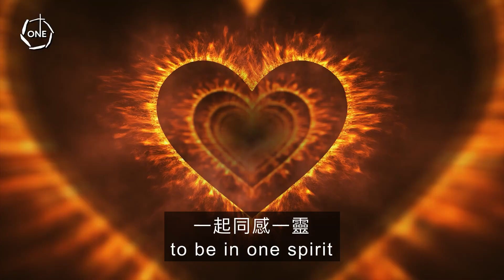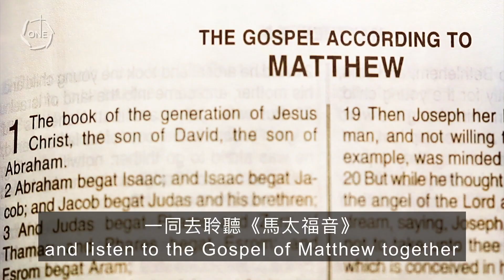💥香港聖經教會 | 于妍傳道 |「一源2024」運動 | Minister Yan Yu | Hong Kong Mandarin Bible Church | ONE2024 Campaign💥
(English below)

從「一源」敬拜音樂會🎼到「一源2024」運動📖，香港聖經教會 于妍傳道分享如何經歷神的非凡恩典🔥。來聽聽她怎麼說✨

還不算太遲📱請立即下載「一源」ONE Hearing the Word App應用程式去每日聆聽經文、禱文和靈修🛐。共提供9個語言版本。

From ONE Worship🎼 to ONE2024 Campaign📖, Minister Yan Yu of Hong Kong Mandarin Bible Church is encouraged to experience God’s extraordinary grace🔥 Let’s listen to her sharing✨
Never too late to join📱Download ONE Hearing the Word App to listen to scriptures, prayer and devotional daily. 🛐 A total of 9 language versions are available.